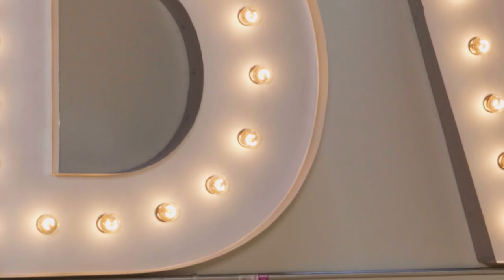Meet Joe Amabile and Jenna Johnson - Dancing with the Stars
Get to know Joe 'Grocery Store Joe' Amabile and his partner Jenna Johnson, and watch them perform live when 'Dancing with the Stars' premieres on Monday, September 24 at 8|7c on ABC!